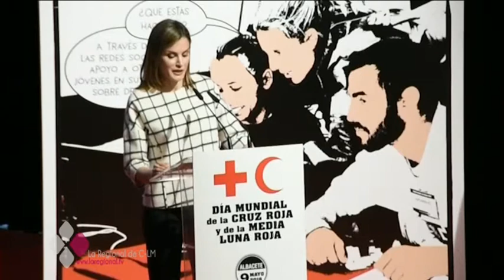LA REINA PRESIDE EL DÍA DE LA CRUZ ROJA EN ALBACETE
Sólo en España más de 13.000 voluntarios colaboran con Cruz Roja y la mitad de ellos tienen menos de 30 años. Por eso los jóvenes son los protagonistas en el aniversario de la organización. El acto central se ha celebrado en Albacete y ha contado la presencia de la reina Letizia.